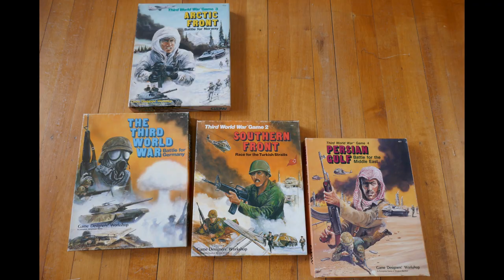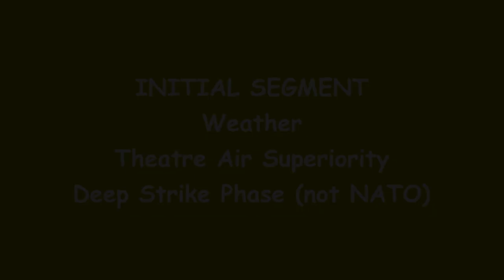Board Games - GDW Third World War: Battle For Germany - Part 1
Hello everyone! You've found MiniatureWargamingNZ!

Welcome to a run through of one of my favourite operational-level conflict simulation (consim) board games covering the Cold War: Game Designers' Workshop's (GDW's) Third World War: Battle For Germany.

This is part of a series of videos I am developing on a number of Cold War-themed board games which will include the rest of the GDW TWW series, SPI NATO Division Commander, SPI The Next War, SPI The Central Front series (North German Plain, BAOR (British Army of the Rhine), Fifth Corps, Hof Gap,  and Donau Front) and others.

For this video: this was the first game of a set of four that GDW brought out in the mid 1980s (this game in 1983, and one per year until 1986). Although they considered a naval conflict addition to the game, this never eventuated - this is covered in the notes in the game. In future I might do a more detailed review of the game.

Set in 1990, this game presents the classic Cold War Gone Hot scenario with modern mechanised forces, which was believed to be a real possibility, particularly in the 1970s and 1980s. The game assumes chemical warfare is used from the outset and includes options for nuclear warfare (but in these examples I leave the nuclear option out).

In this video I briefly introduce the game, and series. I then run through the set up, including NATO Forward Movement (where, in the standard start up, NATO get to react to the placement or Warsaw Pact forces). This is followed by the Initial Segment.

The game set up provides the Warsaw Pact with sufficient air-to-air capable aircraft to guarantee air superiority in the first turn. There are also significant restrictions on NATO in responding with air strikes in the Initial Segment of Turn One (during the Deep Strike Phase).

I will be compiling a Part 2 later, when the invasion gets underway. Check it out once I've got it up!

Please comment if you've got any questions, have any requests for content, or want to leave some feedback, I'll try to reply to all (but it might take me a while to get to every comment).

Enjoy your gaming, see you back here soon.
Richard B. @ MiniatureWargamingNZ